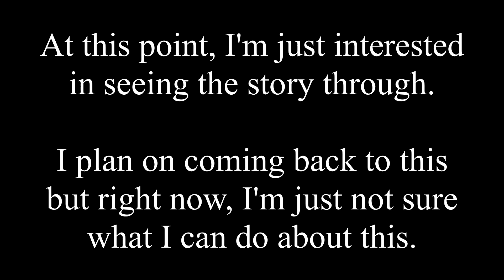Lobotomy Corporation, Third Run, Part 18 (or Insert Witty Subtitle)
On today's episode, Technature pulls the last hair on his head.